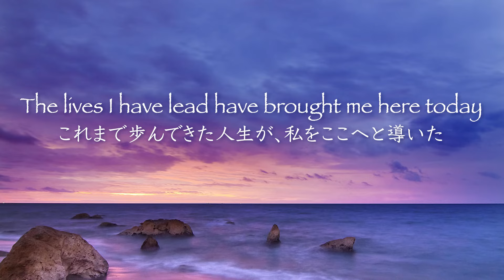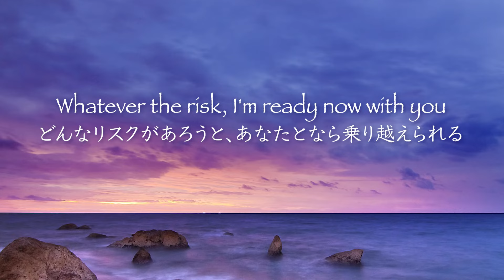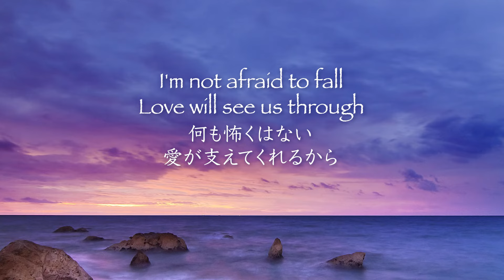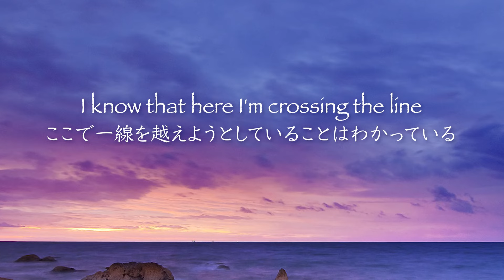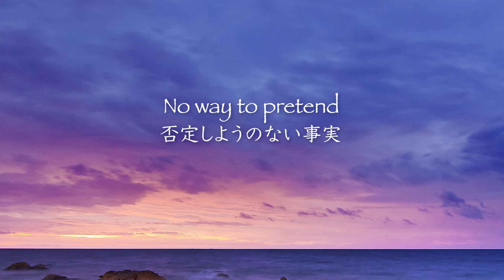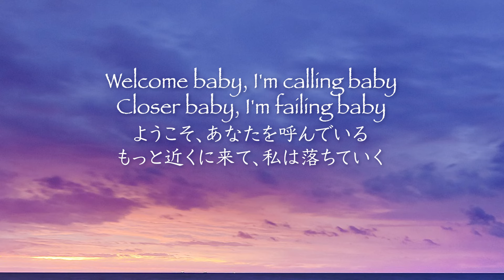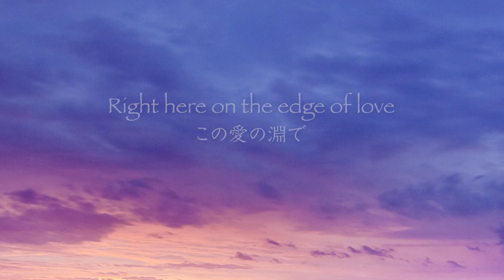Welcome To The Edge - Billie Hughes 【和訳】1991「届かぬ想い」ビリー•ヒューズ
1991年にドラマのテーマ曲として使われたというこの曲は許されぬ愛の狭間に揺れ動く恋人たちの気持ちを表現しています。ビリー•ヒューズの声が優しく、女性の側の詩のような気がして、代名詞を「私、あなた」にしてみました。